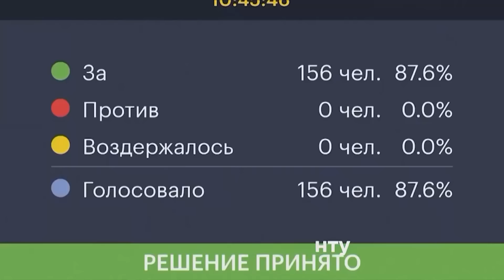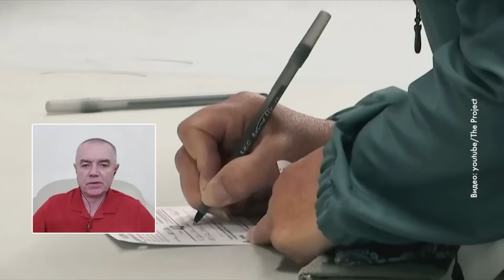СЕЙЧАС⚡️ ВСУ ТОТАЛЬНО УНИЧТОЖИЛИ ОККУПАНТОВ ПОД ПОКРОВСКОМ! | ТЕМА ДНЯ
Это надо видеть! ВСУ филигранно утилизирует штурмовые группы оккупантов, а затем точечными ударами уничтожает орков отправленных на подмогу! Россияне пачками гибнут на Покровском направлении! Какая тактика в РФ на сегодня?! Насколько убого россияне штурмуют наши позиции? Расскажем в нашем видео! Ведущий программы: Александр Преподобный! Гость студии: военный эксперт, полковник в отставке, Роман Свитан!